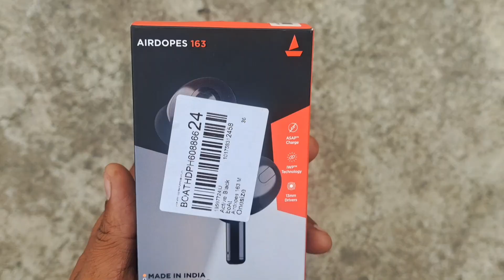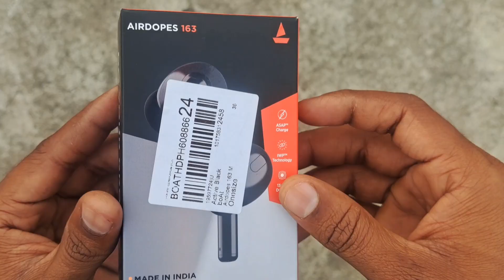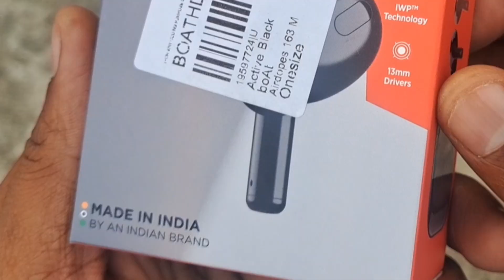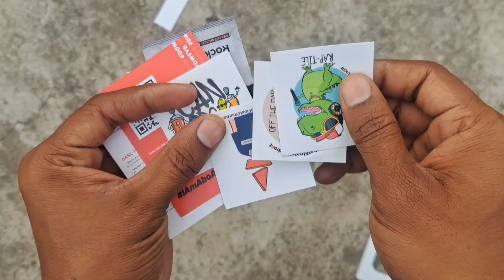Boat airdopes 163 unboxing $ review / beast earbuds under 1000 rupees / in telugu / GODUGU KALYAN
Boat airdopes unboxing and review in Telugu / GODUGU KALYAN